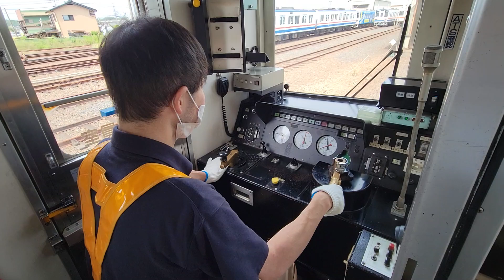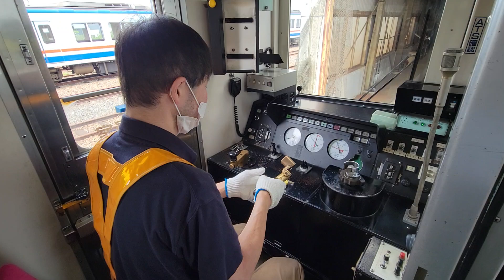久しぶりの関東鉄道さんの運転体験(下館側へ向けて)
抽選に外れ続けたり、中止だったりでなかなか縁の無かった関東鉄道さん運転体験中級編。久しぶりの参加です(車掌編はカットで)